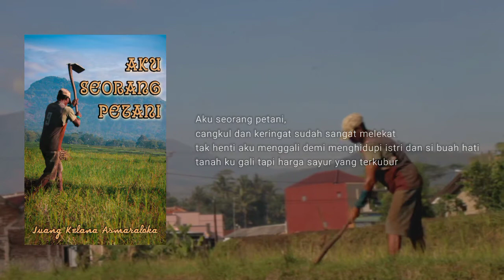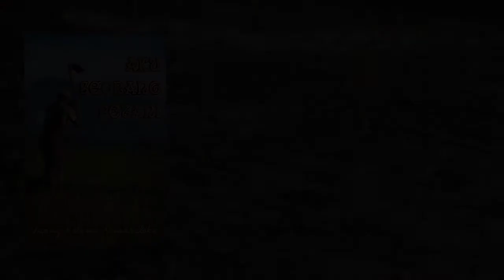Aku Seorang Petani - Kabar Baik Dalam Negeri | Kalasyair #2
Sajak ini saya buat demi mengungkapkan dan mewakili keresahan-keresahan petani dalam negeri. Semoga lebih baik

Terima Kasih.